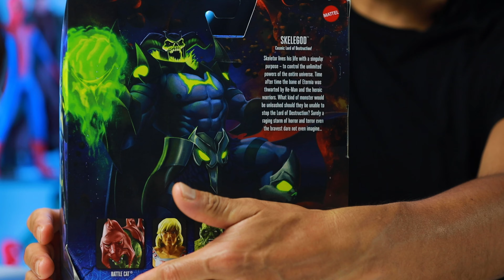MASTERS OF THE UNIVERSE REVELATION SKELETOR Y SKELEGOD UNBOXING/REVIEW EN ESPAÑOL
HOLA COLLECTORS HOY TRAEMOS EL UNBOXING DE ESTAS FIGURAS DE LA MARCA DE MATEL DE LOS AMOS DEL UNIVERSO REVELACION O MASTERS OF THE UNIVERSE REVELATION LA NUEVA SERIE DE NETFLIX. EN ESTE VIDEO VAMOS HACER UNBOXING Y REVIEW A LAS FIGURAS DE SKELETOR Y SKELEGOD.

SI LES GUSTARON ESTAS FIGURAS DENLE UN LIKE Y ACTIVEN LA CAMPANITA SE VIENE MAS VIDEOS DE UNBOXINGS DE LOS MASTERS OF THE UNIVERSE REVELATION.

SIGANME EN INSTAGRAM: @CARLOSTOYSCOLLECTOR